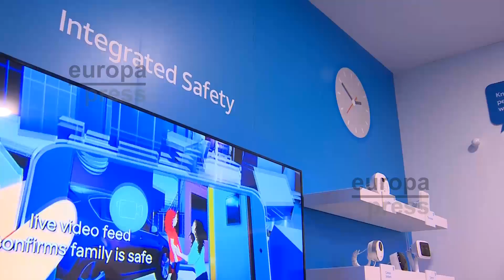Arranca el Mobile World Congress 2017 en Barcelona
El Rey Felipe VI, acompañado por otras personalidades políticas, ha encabezado la visita inaugural del Mobile World Congress 2017. Esta duodécima edición, que ha dado comienzo hoy en Barcelona, prevé batir de nuevo sus récords con más de 101.000 asistentes de 200 países y un impacto económico de 465 millones de euros.